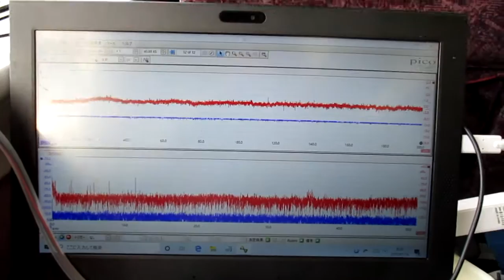超音波を利用した「振動計測技術」